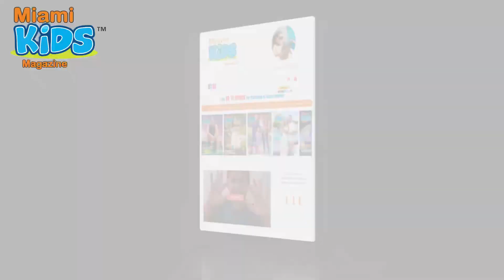Miami Kids Magazine proud sponsor of By Brothers Family Park!